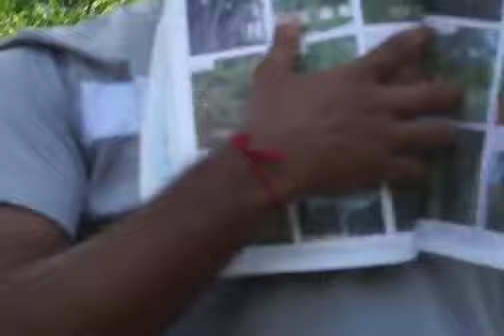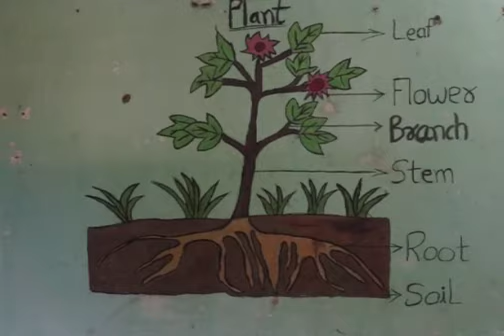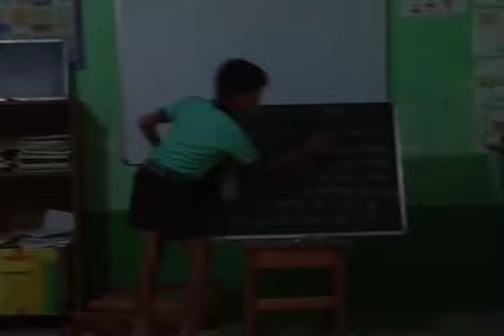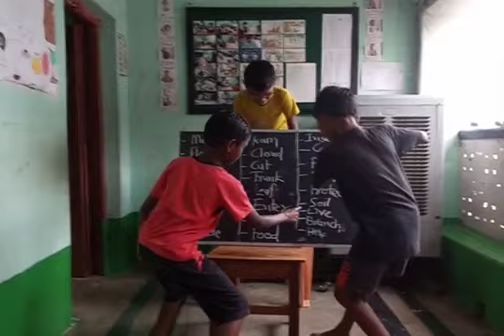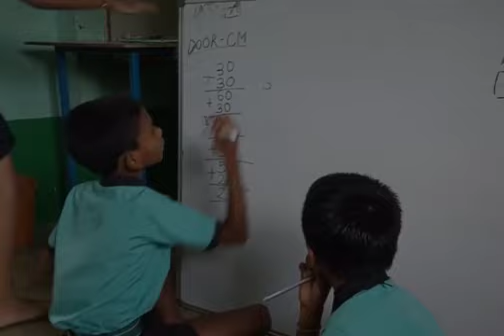DEAF LITERACIES: A MESSAGE FROM HAPPY HANDS